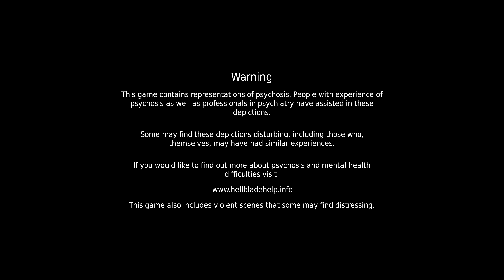MORE INTENSE than I remember!! - Hellblade: Senua's Sacrifice - Part 1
WEAR UR HEADPHONES

Hellblade: Senua's Sacrifice is a 2017 action-adventure game developed and published by Ninja Theory. Set in a dark fantasy world inspired by Norse mythology and Celtic culture, the game follows Senua, a Pict warrior who must make her way to Helheim by defeating otherworldly entities and facing their challenges, in order to rescue the soul of her dead lover from the goddess Hela. It was released for PlayStation 4 and Windows in August 2017, Xbox One in April 2018, Nintendo Switch in April 2019, and Xbox Series X/S in August 2021. Hellblade features support for virtual reality, which was added in a 2018 update.

Self-described as an "independent AAA game", Hellblade: Senua's Sacrifice was created by a team of approximately twenty developers led by writer and director Tameem Antoniades. The game blends different gameplay mechanics and concepts like puzzle solving, psychological horror and melee combat. Voice acting is an integral part of the game, while its cutscenes combine motion capture by Melina Juergens, and live action performances by other actors. The game's narrative serves as a metaphor for the character's struggle with psychosis, as Senua, who suffers from the condition but believes it to be a curse, is haunted by an entity known as the "Darkness", voices in her head known as "Furies", and memories from her past. To properly represent psychosis, developers worked closely with neuroscientists, mental health specialists, and people living with the condition.

Hellblade: Senua's Sacrifice received positive reviews from critics, who praised it as a work of art and applauded its uncommon choice of revolving around psychosis, the quality and uniqueness of its approach of the condition, and its story and main character. Its overall presentation, along with Juergens' performance, was also considered superior in quality to what independent games usually provide, although its gameplay and other elements received some criticism. The game sold over one million units by June 2018. A sequel, Senua's Saga: Hellblade II, is scheduled to release on 21 May 2024.

Set in the late 8th century, the game starts with Senua (Melina Juergens), a Pict warrior from Orkney arriving at the border of Helheim in a quest to save the soul of her dead lover, Dillion (Oliver Walker), from the goddess Hela. Senua believes she suffers from a curse that causes her to hear the voices of spirits, referred to as "Furies", in her head, the most notable of which is the Narrator (Chipo Chung), who is aware of the player's presence and often breaks the fourth wall by talking to them directly. She is followed by the Darkness (Steven Hartley), a dark entity at the core of the curse. She carries Dillion's severed head to use it as a vessel for his soul and is guided by her memories of the stories of Druth (Nicholas Boulton), a former slave of the Norsemen well-versed in their legends, now deceased, who became her friend and mentor during a year-long self-imposed exile. To enter Helheim, Senua overcomes several tests and defeats both the fire giant Surtr and the god of illusions Valravn, but as she crosses the bridge to Helheim, she is attacked by Hela, who defeats her with a single blow and shatters her sword. Barely surviving the encounter, Senua cauterizes a large gash on her head caused by Hela. She then follows visions of Druth and a man-shaped light she believes to be Dillion to a great tree, where she undergoes four trials that test her body, spirit, and mind and is rewarded with the legendary sword Gramr, a weapon powerful enough to kill Hela.

As the game progresses, Senua's backstory is unveiled in nonlinear order through her hallucinations, revealing that her mother, the healer Galena (Ellie Piercy), suffered the same curse she did but thought of it as a gift. However, Senua's devoutly religious father, Zynbel (also performed by Hartley), thought otherwise and burned Galena alive. Senua witnessed the event when she was just five years old, which caused her psychosis to worsen significantly and caused her to block out the memory. Her father, convincing her that she was tainted with evil, abused Senua emotionally and physically and isolated her from the rest of the world until she met Dillion when he visited her village.

SOCIALS 😏🥱🤳